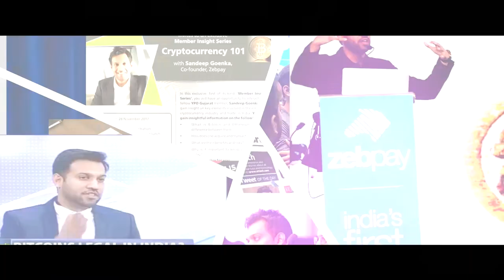#14 Anil SaidSo - One of my top 20 bitcoin educators I follow on Twitter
Anil, a bitcoin educator and author, among the 20 bitcoiners I regularly read on Twitter joins the show to discuss his amazing Twitter threads, his mini books that he has published, his current project on mental models and bitcoin, his views on bitcoin vs altcoins and more.

Chapters
00:00 Introduction
00:39 Your background and how you got involved with crypto
08:01 Tell us about the MBA bitcoin scholarship you started
11:38 Tell us more about the bitcoin books you have published
20:16 Who have been your biggest bitcoin influencers
22:06 Were you there for the Bitcoin Miami conference
22:43 What do you think about the current bitcoin price
23:37 You have written about Ethereum, what's your take on altcoins
26:23 Any new projects or books that you are working on
28:26 How can people find you
31:30 Any last comments for the audience